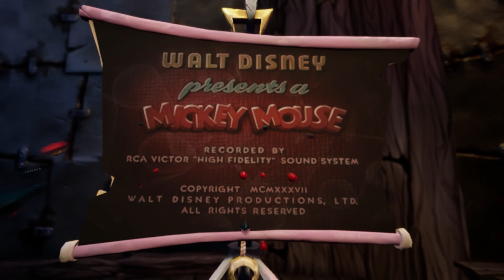Disney Epic Mickey: Rebrushed II GAMEPLAY II EPIC STORY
Disney Epic Mickey: Rebrushed brings the magic of Disney to life in a vibrant 3D platformer. This beautiful remake sends Mickey Mouse on an epic journey through Wasteland, a realm of forgotten Disney characters. As Mickey, you will dive into a fantastical world and, armed with paint and thinner, shape your adventure and the fate of this alternate world.

Every stroke of your magic brush matters! Use paint to restore beauty and harmony or thinner to alter your environment and uncover hidden secrets. Your choices influence Mickey's destiny and change the outcome of this artistic odyssey. Will you become the epic hero Wasteland needs?

Encounter various iconic characters like Oswald the Lucky Rabbit, Walt Disney’s first creation, as you travel between lands in Wasteland. Collect virtual Disney pins, tackle creative challenges, and uncover secrets, all while exploring classic platforming levels inspired by animated films and shorts.

Originally envisioned by Warren Spector, reimagined by Purple Lamp, Disney Epic Mickey: Rebrushed employs state-of-the-art visuals and improved controls to breathe new life into a beloved classic. Experience new movement skills for Mickey, such as dash, ground pound and sprinting. The game’s compelling story makes it an unforgettable adventure for long-time fans and newcomers alike. Join Mickey Mouse and unravel the mysteries of Wasteland in this homage to Disney's legacy.